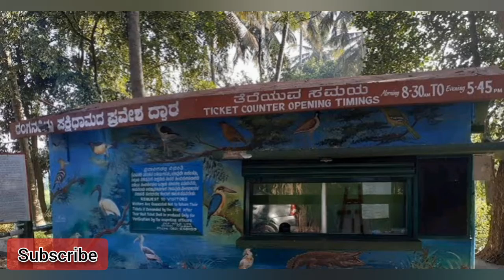Mysore bird sanctuary ranganathittu with beautiful boat riding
Mysore bird sanctuary  with beautiful boat ride this place near by srirangapatnna at Mysore